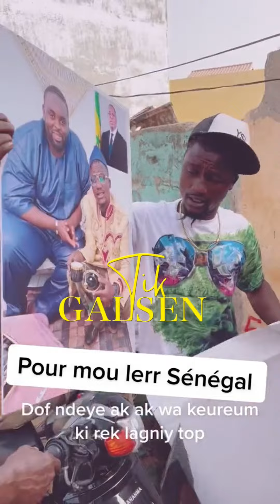Dof Ndeye pour mou leer sama papa, sa yaye nioune Macky Sall rek laniouy topou pas Sonko…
Vous pouvez visiter motre site web https://